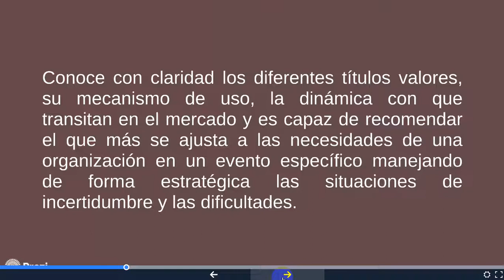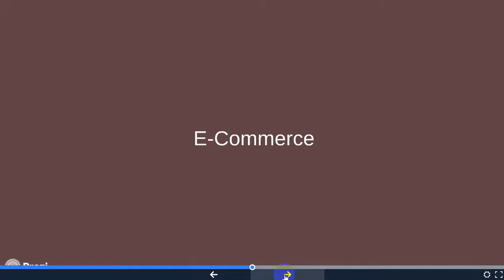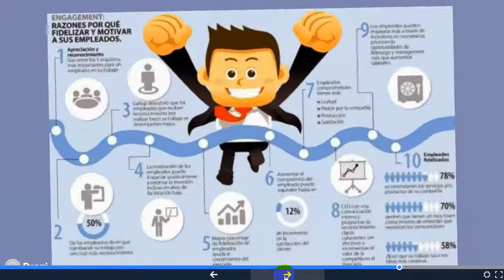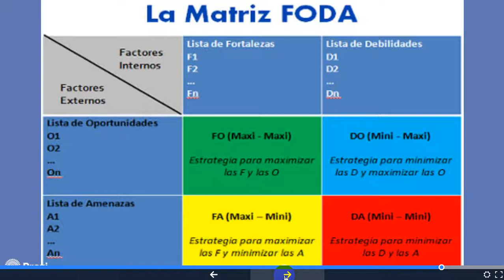Legislación Comercial Unidad 2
Por medio de este vídeo doy a conocer los temas, el resultado de aprendizaje y las actividades evaluativas que conforman la Unidad # 2 del espacio académico de Legislación Comercial.